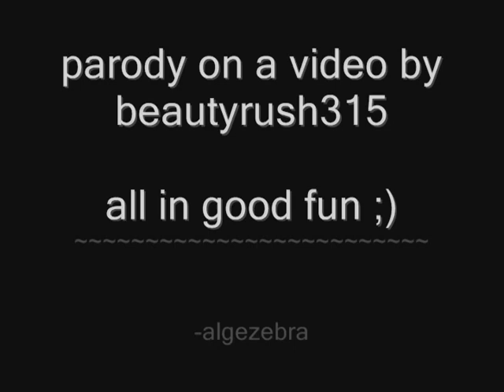What your father doesn't tell you about..BOXERS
Parody video of "What your mother doesn't tell you about..THONGS" by beautyrush315 Enjoy! :)